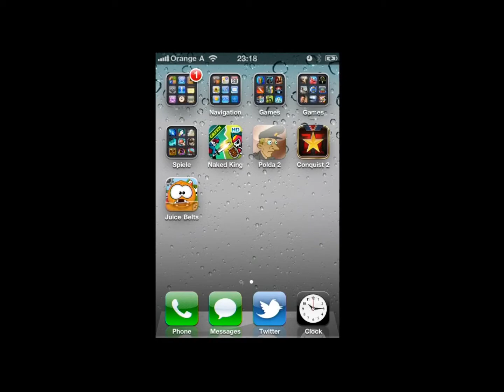Juice Belts - iPhone - US - HD Gameplay Trailer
Touch Arcade - "I've been having a great time with Juice Belts, and I highly recommend giving it a try if you've got room on your device for yet another fantastic physics puzzler."

Juice Belts by Ben Taylor

Not all pieces of fruit want to be eaten. Some just want to be juice! Rescue these adorable pieces of fruit from their stuffy cardboard boxes and send them to their juicy freedom in this innovative and addictive new puzzle game. Using the power of your finger, draw conveyor belts around various wheels, gears and fans to help the cute and squishy little fruits fulfil their destiny. Colorful high definition visuals combined with a variety of satisfying physics based puzzles create one of the most memorable and enjoyable games on the App Store.

DRAW YOUR WORLD
Creating a conveyor belt is as easy as drawing a circle. Draw a line around the various objects in the world and a conveyor belt will magically appear along your path. Gears, fans, motors and much more are waiting only a tap away in your toolbox.

80 JUICY LEVELS
Play your way through 80 carefully designed levels spread over 4 themed worlds. With the difficulty gradually increasing as you play through and new game elements being introduced right up until the very end, the gameplay will stay as fresh as the juice!

COMPELLING PHYSICS-BASED GAMEPLAY
Watch as your fruit reacts to the world you craft around it. Whether smoothly sliding along conveyor belts or flying through the air in the breeze of a fan, the fate of the fruit lays in your hands.

GOLDEN REPLAYABILITY
There is more than one way to complete the levels. Can you solve the puzzles using less conveyor belts and machine parts? You will be rewarded with golden apples, use these to unlock additional levels and achievements!

THE WORLD IS ALIVE!
Anti-gravity zones, slingshots, pinball bouncers, bombs and electricity traps are waiting to be discovered. Turn the tables and use these to your advantage!

REFRESHINGLY FUN
Join the fun today -- the apples, oranges, watermelons, strawberries, grapes and more will thank you for it! They're waiting for you!

Juice Belts is Game Center enabled. Compete against other players to get the highest score in each world and use your skills to unlock fun and challenging achievements.

Retina display supported!